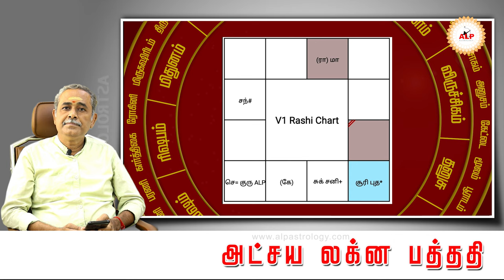திருமணம் எப்போது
04 .t.ly/ATBm
05. t.ly/zLNp
06. t.ly/Gof3
07. t.ly/4UXq
08. t.ly/sqiK
09. t.ly/LAuT
10. t.ly/Nocw
11. t.ly/EU7g
12. t.ly/Q6nq

Mr.S.Poduvudai Moorthy.
Thanjavur District

► Qualification:

akshaya-lagna-paddathi
akshaya-lagna-paddathi vvip